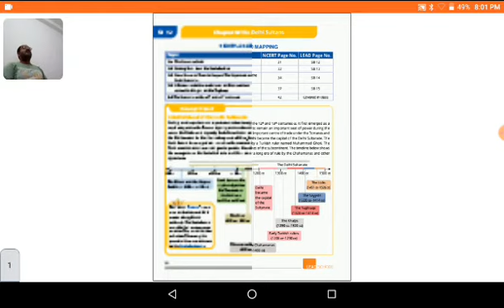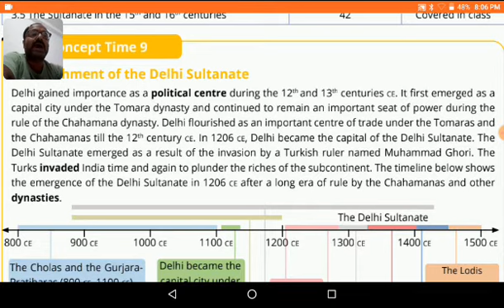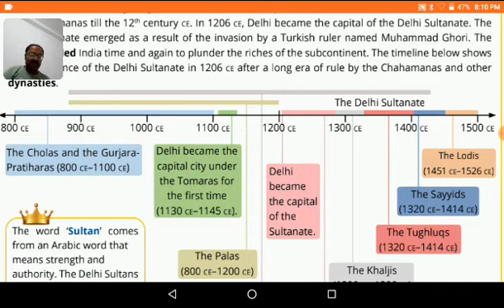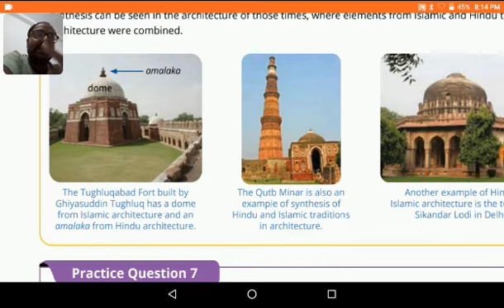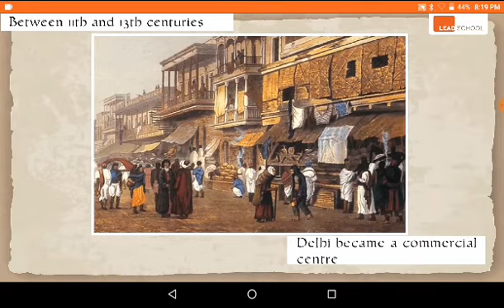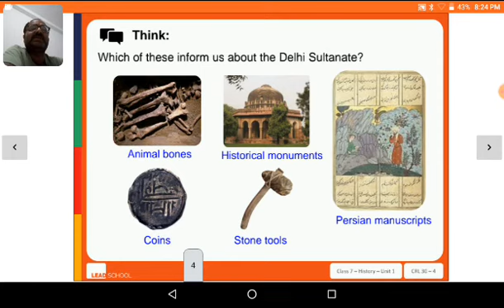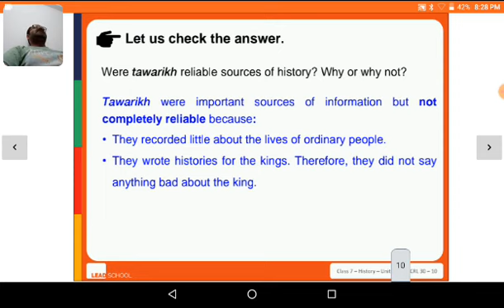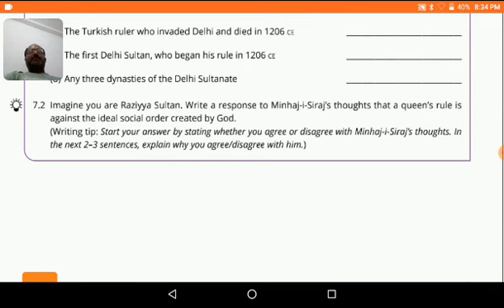std 7 || Lect 10 || unit 1 || ss - history || Prashant Bhatt || gyanmanjari Vidyapith Mahuva..